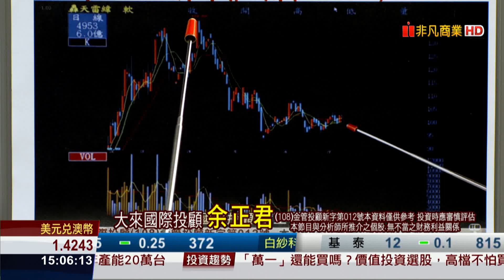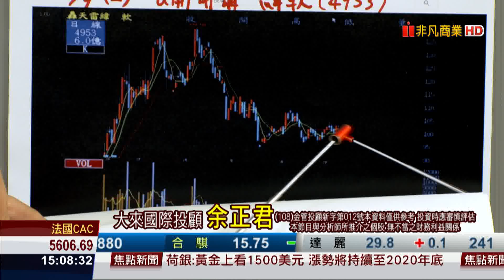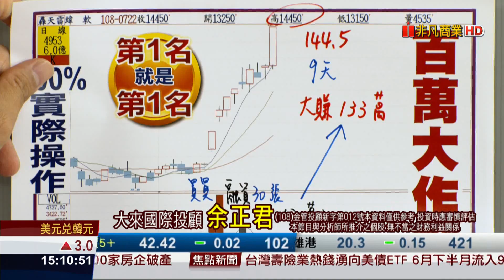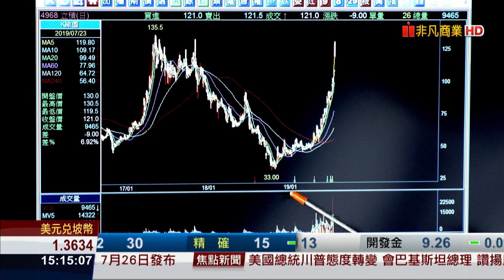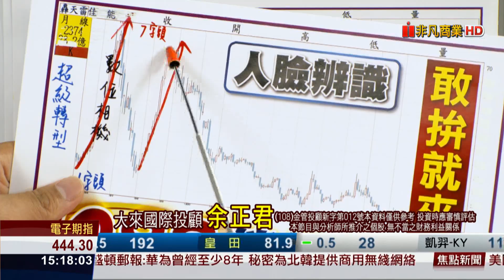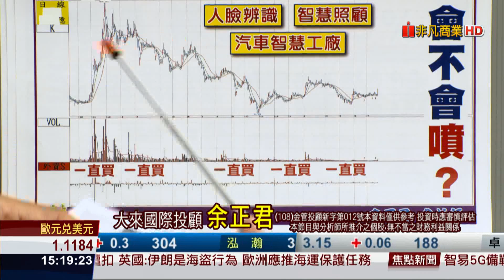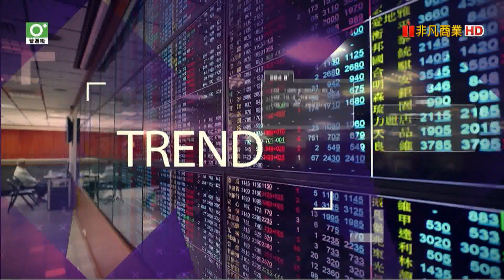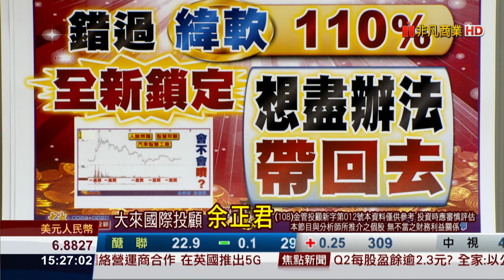190723股市將軍